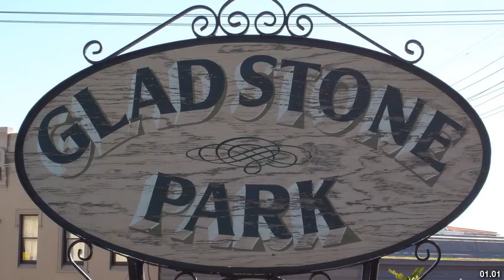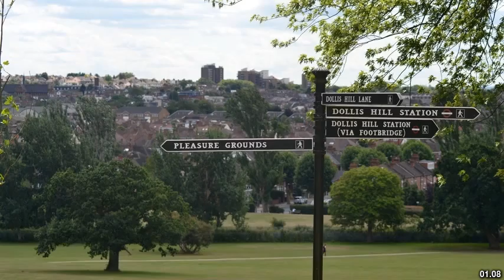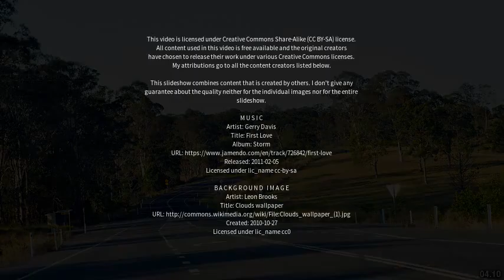Best places to visit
Best places to visit - Gladstone Park (Australia) Best places to visit - Slideshows from all over the world - City trips, nature pictures, etc.